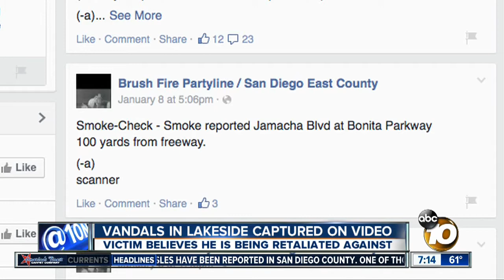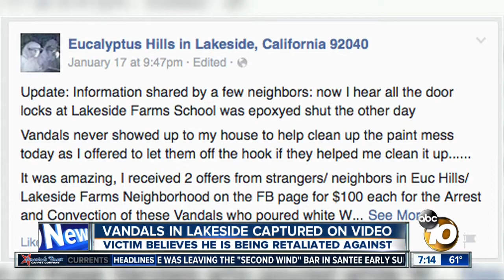Video shows vandals targeting Lakeside home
A Lakeside man is hoping surveillance video will help catch at least two vandals who targeted his home. He thinks they are also responsible for other crimes in the community.